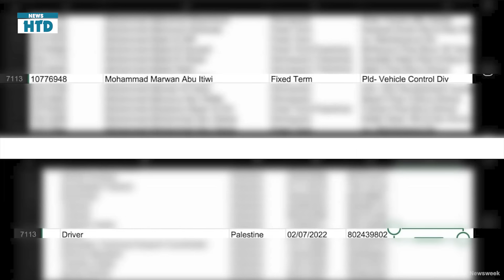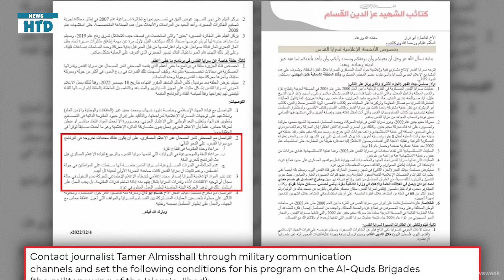NÓNG TRUNG ĐÔNG 25/10: Chỉ huy Hamas làm việc trong cơ quan LHQ bị Israel tiêu diệt